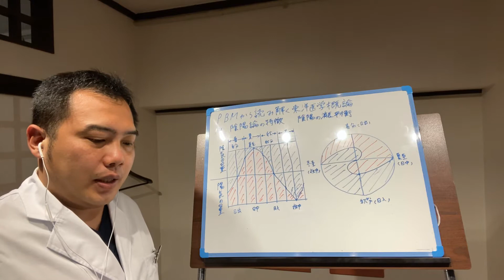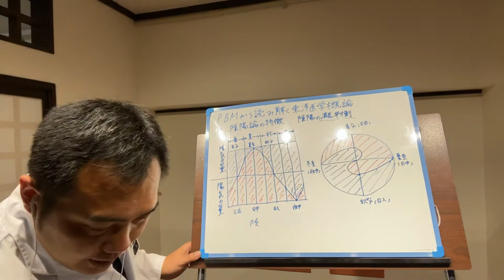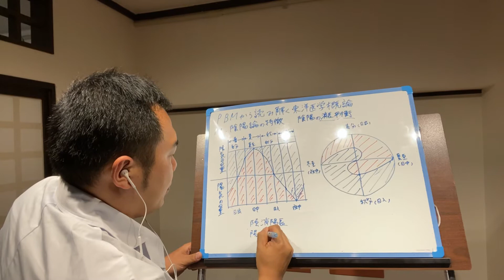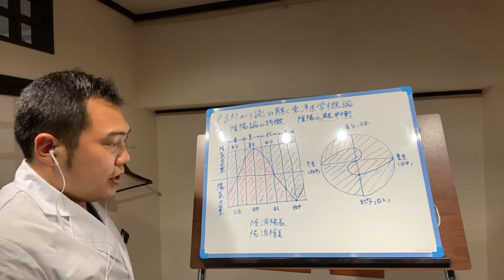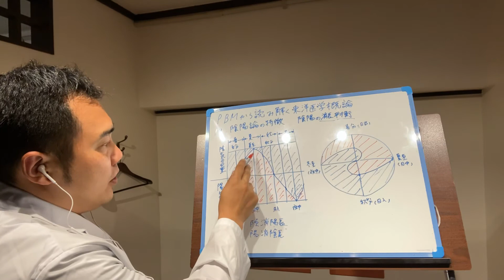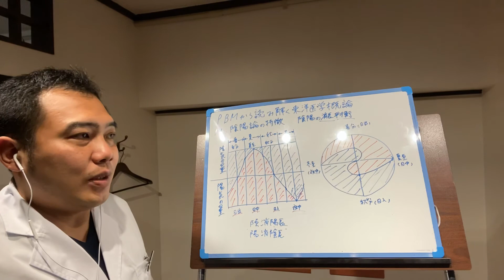PBMから読み解く東洋医学概論 12-3、陰陽論の特徴 陰陽の消長平衡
東洋医学概論
1章　基礎理論
(2)陰陽五行論
1)陰陽学説
3、陰陽論の特徴